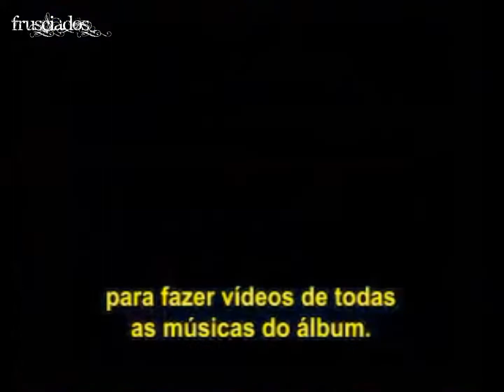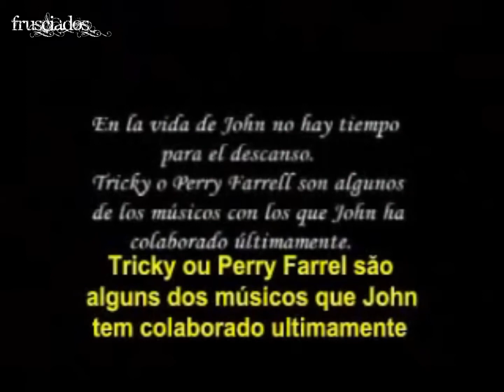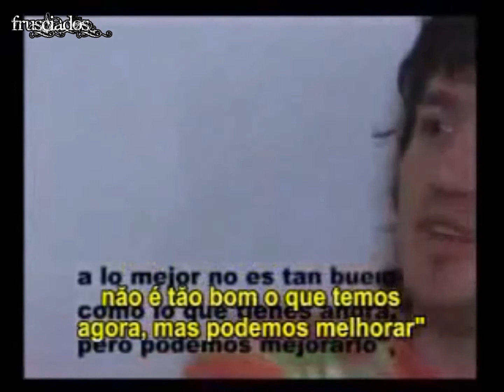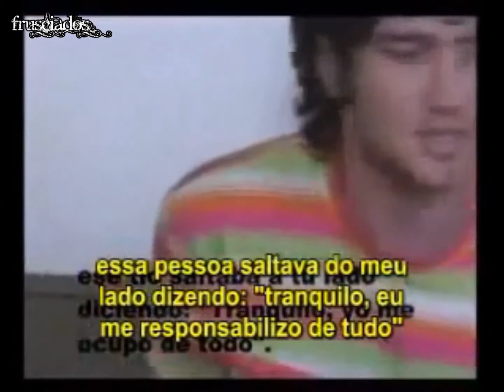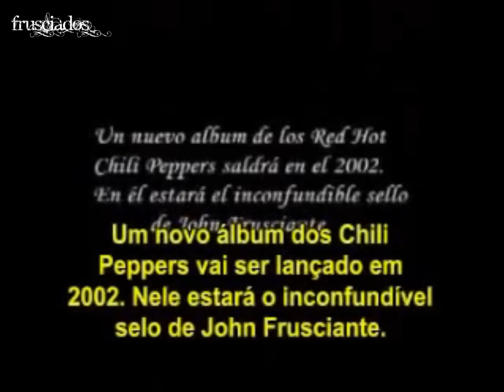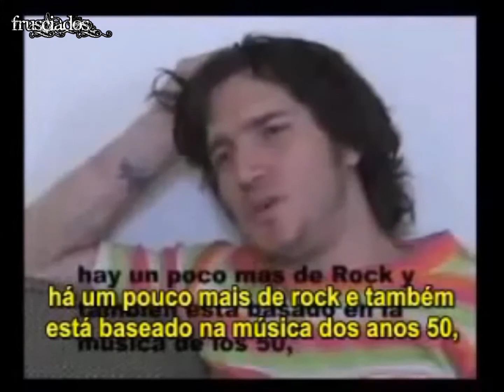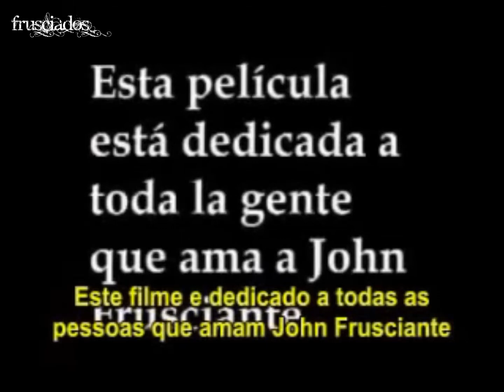Uma Tarde Com John Frusciante - Parte 3 [Entrevista Legendada PT BR]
*READ* (LEIA)